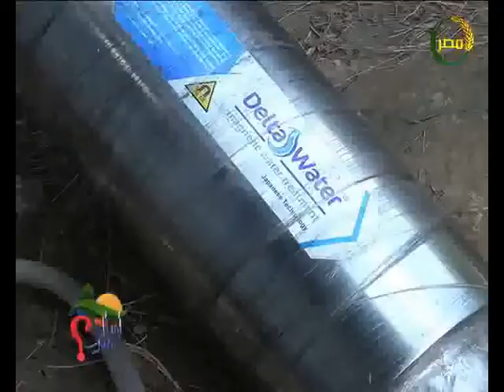كفر_الشيخ_بلطيم_دلتا_ووتر ساعدني علي مقاومة النماتودا وحصلت علي محصول طعمه مختلف وزيادة في الإنتاج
كفر_الشيخ_بلطيم_دلتا_ووتر ساعدني علي مقاومة النماتودا وأعفان الجذور ، حصلت علي محصول طعمه مختلف وزيادة في الإنتاج ..
أجهزة دلتا ووتر للمعالجة المغناطيسية للمياه هي الحل الأمثل لرفع جودة المياه وزيادة فعاليتها وللقضاء على مشاكل ملوحة مياه الابار والتربة ومعالجة عدم جودة المياه ومعالجة التكلسات ومشاكل الحديد الزائد بالمياه.

 أجهزة دلتا ووتر تنتج بموديلات عديدة لحل مشاكل المياه العديدة ورفع جودتها وفعاليتها في المجال الزراعي والحيواني والداجني وللإنسان وفي المصانع والمنازل والفنادق.

دلتا ووتر مُصنع بجمهورية مصر العربية بتقنيه يابانية، وهو الجهاز الوحيد المصمم خصيصاً ليتناسب مع المياه والتربة بأنواعها المختلفة في دول المنطقة العربية.

أجهزة دلتا ووتر تصنع بأعلي قوه مغناطيسية تصنع بها أجهزة معالجة مغناطيسية في العالم لمعالجة المياه.

دلتا ووتر تعمل بدون أى مصدر كهرباء، حيث تعمل بالطاقه المغناطيسية الذاتية والتي تعيش بذات قوتها مدى الحياه.

أجهزة دلتا ووتر تعيش معك مدي الحياه لان طاقتها المغناطيسيه طاقه دائمه، فضلاً عن انها مصنعة من أرقى وأجود أنواع الاستانليس ستيل الفولازي الذى لا يصدأ ولا يتأكل ولا يتأثر بالعوامل الجوية.

أجهزة دلتا ووتر لا تحتاج إلي تغيير أي قطع غيار.

دلتا ووتر  الشركة الوحيدة فى الشرق الاوسط التى تعمل فى مجال تصميم وتطوير وتصنيع أجهزة المعالجه المغناطيسيه وتحصل على شهادة الايزوا (ISO 9001:2008) بأعتماد هيئة الإعتماد الألمانيه DAKKS.

أجهزة دلتا ووتر متوفرة في 22 دولة بالعالم بكافة الموديلات .. لذا فإن اجهزة دلتا ووتر بحق هي الافضل علي مستوي العالم .. للأستفسارات ولمعرفة الموديلات والاسعار وللشراء برجاء الاتصال بنا في بلادك:

العراق 🇮🇶

الكويت 🇰🇼

وللتواصل عبر الواتس اب أو الفايبر ولخدمة العملاء والدعم الفني وللشكاوي والمقترحات

• شاهد نجاحات أجهزة دلتا ووتر لدى عملائها بمصر وتونس والمغرب وليبيا والعراق والأردن و على قناة دلتا ووتر على اليوتيوب: